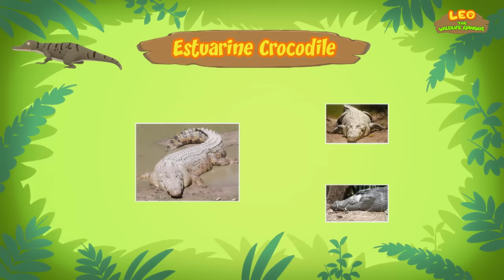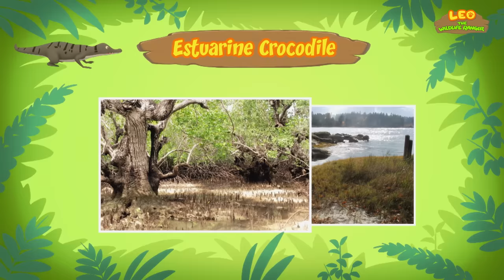El Cocodrilo Marino (Español) - Leo, El Explorador Episodio | Animación - Familia - Niños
En el mini episodio de hoy, una visita al manglar está en orden cuando Leo y Hero encuentran un bebé cocodrilo de estuario en el jardín. ¿Pueden los Exploradors Júnior encontrar el nido del bebé cocodrilo mientras evitan los cocodrilos adultos que deambulan por el pantano?

Hola a todos, bienvenidos a mi canal! Mi nombre es Leo y soy un Junior Ranger. Ven y únete a mí en mis aventuras en el reino animal para explorar el comportamiento animal como nunca antes lo habías visto. Mini episodios, diarios de animales y compilaciones de dibujos animados, todo para ayudarlo a aprender sobre el glorioso mundo animal.